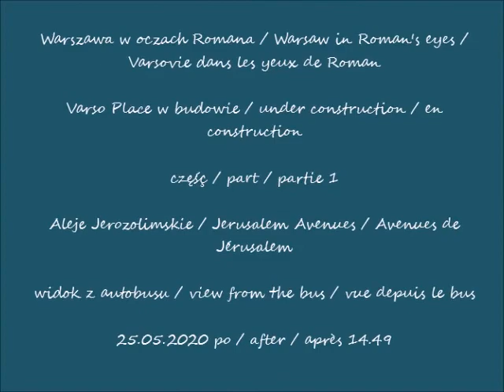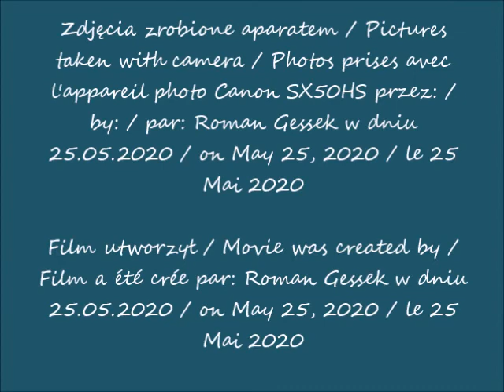2020 05 25 Warszawa Varso Place w budowie cz 1 widok z Alei Jerozolimskich widok z autobusu po 14 4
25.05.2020 po / after / après 14.49